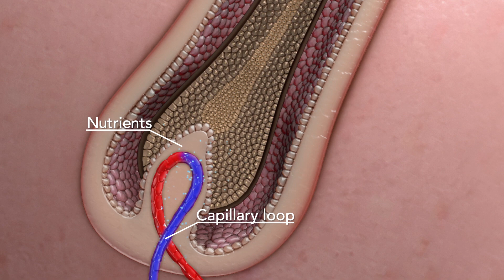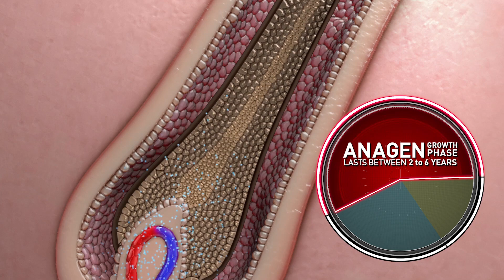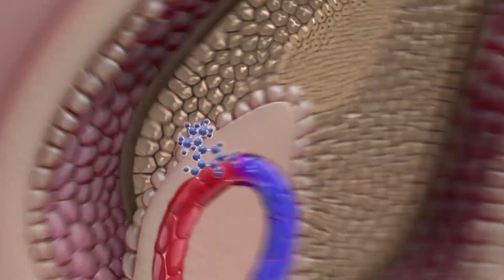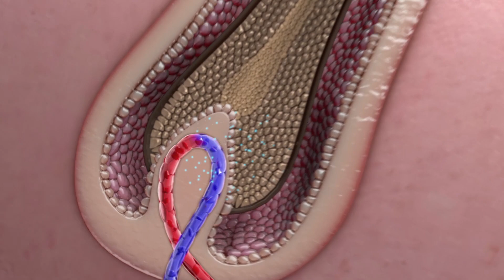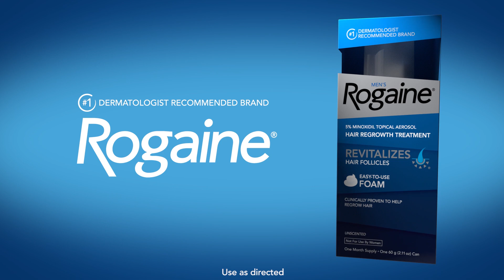Androgenic Alopecia Treatment with Rogaine Animation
XVIVO Scientific Animation partnered with Johnson & Johnson to produce an educational video on androgenetic alopecia. Androgenetic alopecia is a hereditary condition that causes hair loss in men. Males can suffer from hair loss and early as their 20's. In fact by the age of 50, 50% of males will experience hair loss. Normal hair growth takes place in three phases in the follicle: anagen, catagen and telogen phases. In the anagen phase, the cells of the hair matrix responsible for growth actively multiply and are pushed upwards to form the hair shaft. After two to six years the follicles transitions into the catagen phase. In this phase hair growth stops. The base of the hair shaft keratinizes and moved upwards away from the papillary blood supply. Lastly, the follicle enters the telogen phase where the hair transforms into club hairs and migrates up the hair sheath. With androgenetic alopecia, the anagen phase is shorter and the telogen phase is longer. This results in shallower follicles and thinner hair over time. Rogaine brand is a FDA-approved treatment to regrow hair. Rogaine contains the active ingredient minoxidil which is proven to regrow hair as demonstrated in multiple clinical studies. Minoxidil stimulates longer anagen phases and shorter telogen phases as well as trigger growth in dormant follicles.